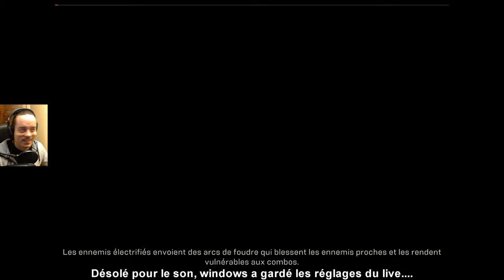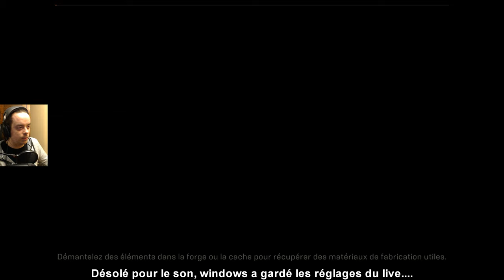ANTHEM - 10 : ANTHEM LES LÉGENDAIRES LÉGENDES ! [LET'S PLAY FR]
Dans ANTHEM il y a les légendes, genre moi qui ai survécu au Maëlstrom d'autres qui ont suvécu à des cataclysmes.

Et puis il y a les légendaires légendes, celles qui sont tellement pétées que tu as du mal à y croire.

Jusqu'au jour où tu rentres dans le tombeau, et que tu ne peux qu'être convaincu xD

VENEZ JOUER À ANTHEM AVEC MOI AVEC MON PSEUDO ORIGIN PLUS BAS BORDEL !? XD

Ajoutez-moi sur ORIGIN pour jouer à ANTHEM avec moi :
MrMarcusBonus